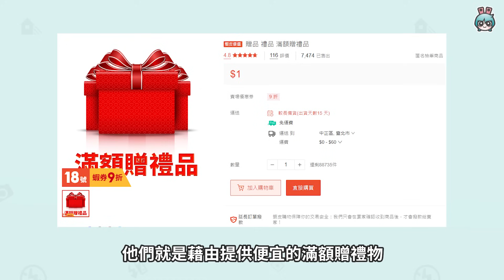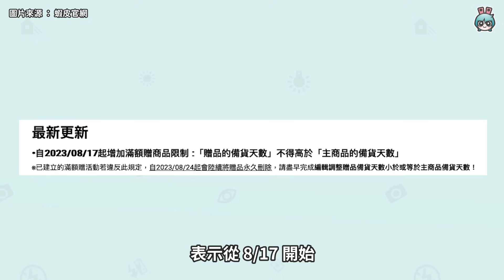【科技小電報】注意！不要被蝦皮「滿額贈」蒙蔽！非臺灣出貨時間等更久？新政策針對不老實賣家！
你常在蝦皮上買東西嗎？
你有發現近期蠻多賣家
會用「滿額贈」的方式出貨嗎？
原來這可能是中國賣家假裝是臺灣賣家的手法
藉此拖延出貨時間
導致很多買家被騙
最近蝦皮終於要出新政策
來抵制這些不老實的賣家了

【製作團隊】
企劃：梨又
腳本：梨又
攝影：梨又
剪輯：Alice
字幕：Alice
監製：Linzy、Ping、高小宇、晴子